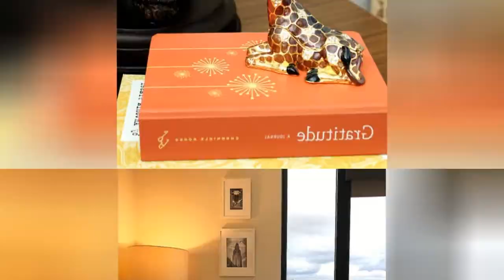75 Beautiful Mid-Century Modern Orange Bedroom Design Ideas #1202 😺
Browse mid-century modern bedroom decorating ideas and layouts. Discover bedroom ideas and design inspiration from a variety of mid-century modern bedrooms, including color, decor and theme options.

0:00 - Intro
0:00:12 -  #1
0:00:17 -  #2
0:00:22 -  #3
0:00:27 -  #4
0:00:32 -  #5
0:00:37 -  #6
0:00:42 -  #7
0:00:47 -  #8
0:00:52 -  #9
0:00:57 -  #10
0:01:02 -  #11
0:01:08 -  #12
0:01:14 -  #13
0:01:20 -  #14
0:01:26 -  #15
0:01:32 -  #16
0:01:38 -  #17
0:01:44 -  #18
0:01:50 -  #19
0:01:56 -  #20
0:02:02 -  #21
0:02:09 -  #22
0:02:16 -  #23
0:02:23 -  #24
0:02:30 -  #25
0:02:37 -  #26
0:02:44 -  #27
0:02:51 -  #28
0:02:58 -  #29
0:03:05 -  #30
0:03:12 -  #31
0:03:19 -  #32
0:03:26 -  #33
0:03:33 -  #34
0:03:40 -  #35
0:03:47 -  #36
0:03:54 -  #37
0:04:01 -  #38
0:04:08 -  #39
0:04:15 -  #40
0:04:22 -  #41
0:04:29 -  #42
0:04:36 -  #43
0:04:43 -  #44
0:04:50 -  #45
0:04:57 -  #46
0:05:04 -  #47
0:05:11 -  #48
0:05:18 -  #49
0:05:25 -  #50
0:05:32 -  #51
0:05:40 -  #52
0:05:48 -  #53
0:05:56 -  #54
0:06:04 -  #55
0:06:12 -  #56
0:06:20 -  #57